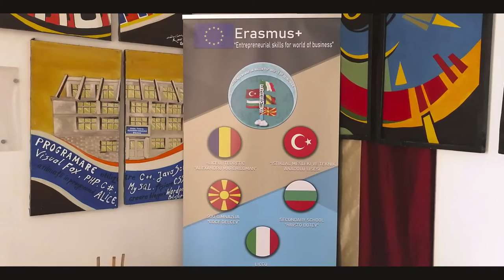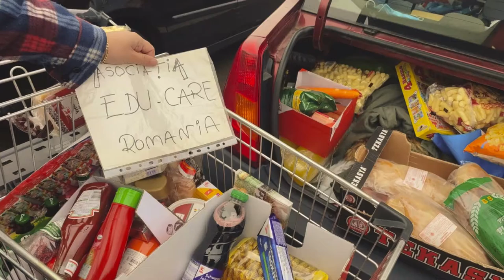Voluntariat și Erasmus+